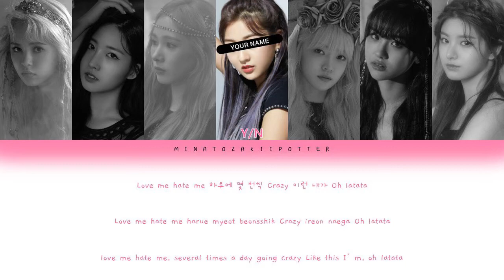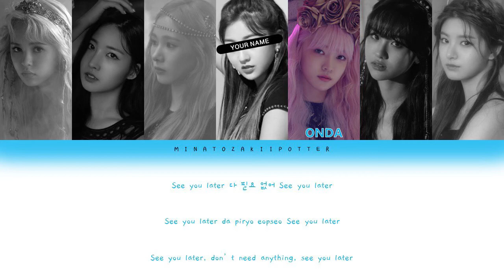EVERGLOW + YOU — ADIOS | YOU AS A MEMBER [7 MEMBERS]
ORIGINAL GROUP
Artist: Everglow (에버글로우)
Song: Adios
Company: Yuehua Entertainment

ALBUM NO.2
Album Name: HUSH
Track One: HUSH
Track Two: Adios
Track Three: You Don’t Know Me